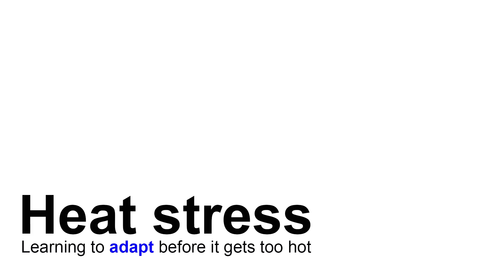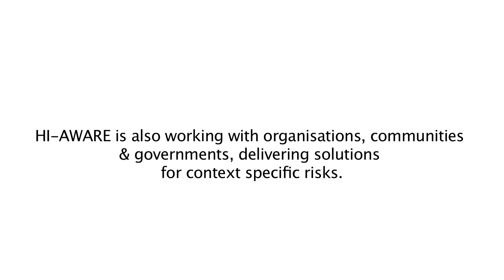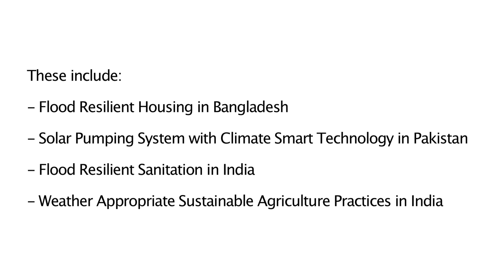Heat Stress: Learning to adapt before it gets too hot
The growing instances of the impacts of extreme heat are a warning sign for what awaits us. The year 2015 saw massive heat related causalities across India, and Delhi was no exception to this. A year later, in 2016, the whole of South-Asia was reeling under persistent extreme heat conditions, and this has now become a yearly affair. How do we then protect our growing urban population from this looming risk? This video sheds light on research on indoor heat stress that was carried out in New Delhi as part of the HI-AWARE programme, and identifies measures that could be adopted across multiple scales to help mitigate the adverse impacts heat stress can result in.